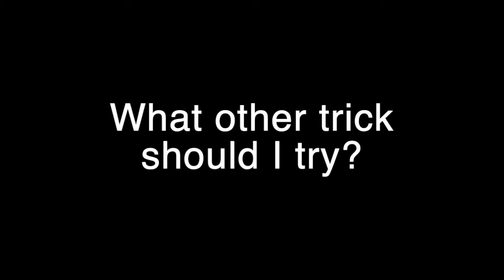Trick Challenge: Nightmare Flip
Trying to land this trick was... a nightmare. This was a failed five on flat video, so expect that one soon!
What trick should I try / learn / try to learn next?